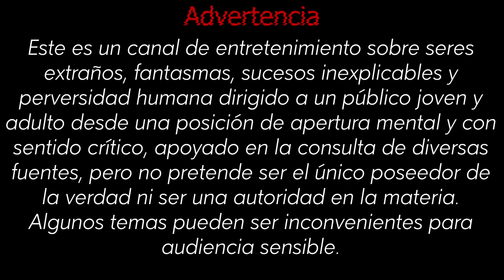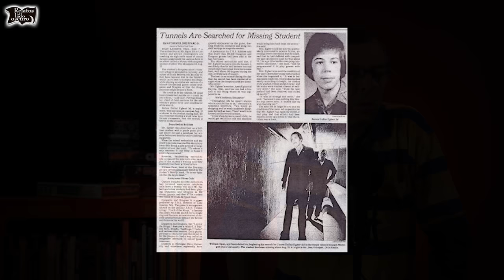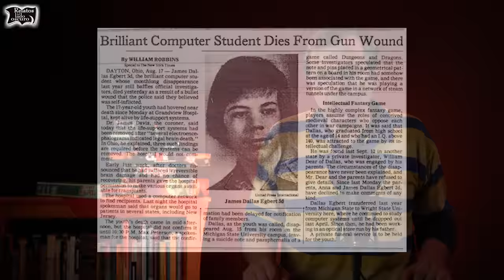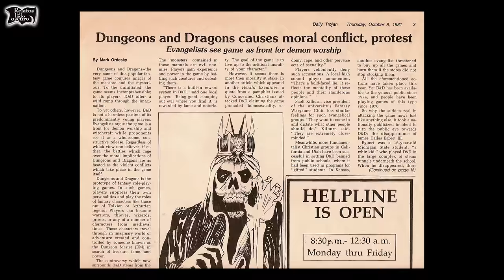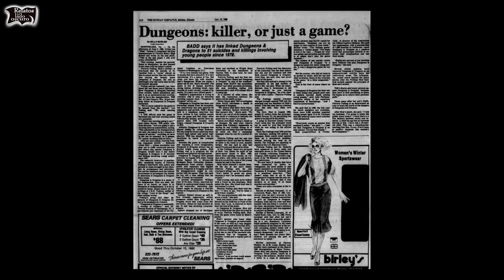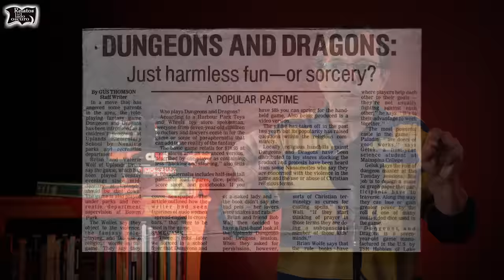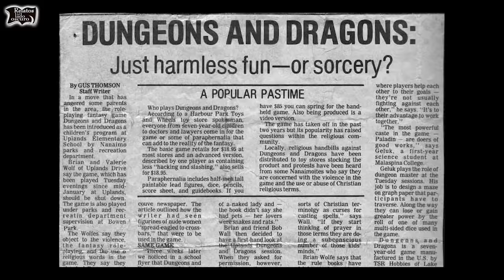El caso de “Calabozos y dragones” | Relatos del lado oscuro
Un apuesto joven de ojos azules, simpático e inteligente, jugador de Calabozos y Dragones (Dungeons and dragons) pero al mismo tiempo miembro de una secta satánica y asesino. No se deje engañar por la dulce mirada, Relatos del lado oscuro nos presenta el caso que hizo aún mayor el pánico al juego "Calabozos y dragones"